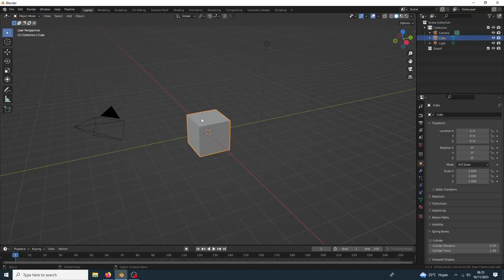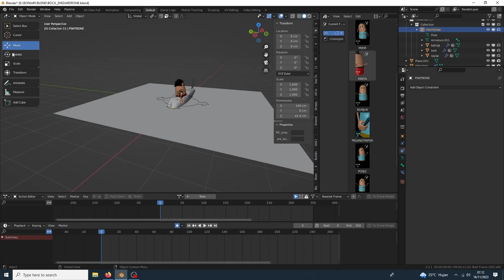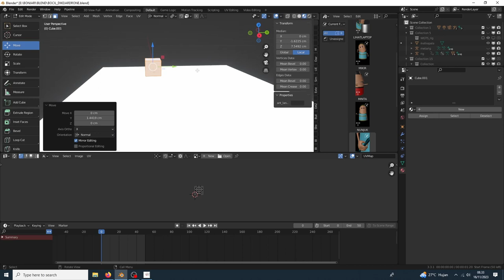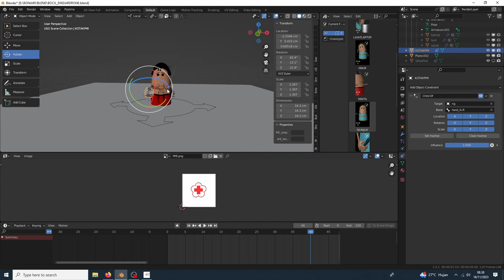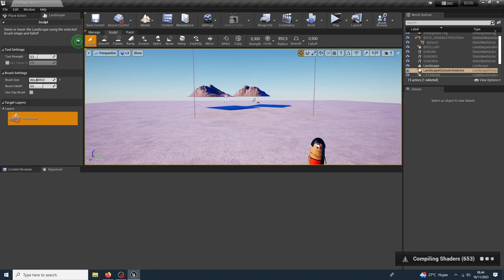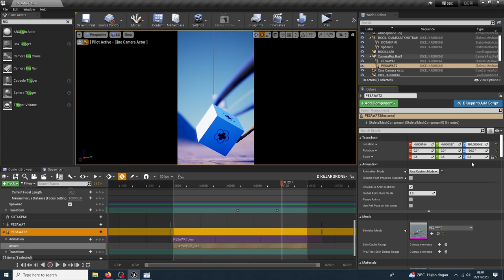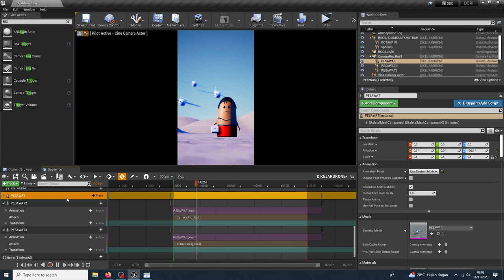Dibalik Layar "Bocil Dikejar Pesawat Kentir"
Adalah proses pembuatan video short yang berjudul Dikejar Pesawat Kentir. Barangkali ada sobat yang ingin tahu bagaimana proses pembuatan animasi di kanal YouTube Animot. Semoga bermanfaat.